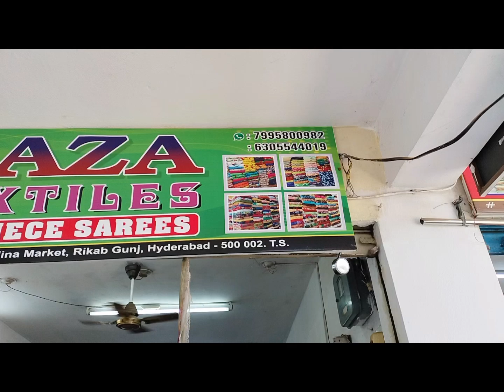Cut Piece Sarees New Stock All Clothes Available Brasso Zara lezar Kanchi border#shorts#sarita#viral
wholesale sarees

madina sarees

pattu sarees

sarees

madina wholesale sarees

fancy sarees

madina wholesale sarees

silk sarees

madina sarees wholesale market

hyderabad sarees designer pattu sarees

wholesale

kanchi pattu sarees latest designs

madina

madina sarees

cotton sarees

saree

kanchi pattu sarees below 10000

pattu sarees 2022

kanchi pattu sarees in hyderabad with price pattu sarees

pure handloom pattu saree

wedding sarees

pure kanchi pattu sarees kanchi pattu sarees above 5000

damage sarees

shopping

madina market sarees

missprint sarees

gadwal pattu sarees

banaras pattu sarees

shopping masti

secunderabad wholesale sarees wholesale market

hyderabad lifestyle

jyothsna

sudarsi jyothsna vlogs

pure tissu pattu sarees chickpet

madhina wholesale caroos
madhina wholesale sarees

madina wholesale

latest pattu sarees 2022

madina wholesale sarees telugu

pattu sarees online daily wear sarees madina wholesale

madina wholesale sarees market daily wear sarees wholesale

fancy and pattu sarees

2022 pattu sarees for wedding

wholesale sarees in madina market

madina market wholesale sarees

chickpet sarees

bangalore wholesale sarees chickpet wholesale sarees

brasso sarees

cotton saree

bangalore

online shopping

surat sarees

online saree review

wholesale saree market in hyderabad saree shopping

brasso cut piece

cut piece

azar ali textile

madina shopping online sarees

summer cotton sarees 2 mukkala cheeralu

uppada sarees

madina wholesale pattu sarees

madeena wholesale sarees

silk saree

banarasi sarees pure

sarees online

kanchipuram sarees

banarasi saree

banarasi sarees

wedding season offers

wedding special

christmas best sarees

christmas offers

fashion & gallery

trending fashion

shonningmasti
nyderabad shopping

begum bazaar wholesale market sarees and dress material

wholesale clothing

wholesale sarees vijayawada

malmal cotton sarees uppada tissue sarees

tissue sarees

kanchi pattu tissue

kanchi tissue pattu sarees

kanchi pattu tissue sarees

pure uppada pattu sarees

vijayawada pattu sarees wholesale daily wear brasso saree

brasso saree

dailywear sarees trending sarees

vigneswara silks

begum bazaar wholesale charminar shopping

christmas special offers

christmas shopping

hyderabad fancy and pattu sarees

handloom pattu sarees best pattu sarees
taiba saree center

lakshmipathi missprint sarees branded missprint sarees

brasso missprint sarees

banaras sarees

surat saree wholesale madina wholesale dresses

wholesale pattu sarees

arbaz extension

arbaz extension hyderabad arbaz extension hyderabad whole sale

sarees whole sale

pattu sarees wholesale

madina market wholesale

dailywaer sarees wholesale shop

pattu sarees wholesale sarees

wholesale delars hyderabad hyderabad wholesale shop & fancy sarees wholesale

begum bazaar wholesale and retails

bn textiles

mariyam textiles

arbaaz textiles

women's shopping